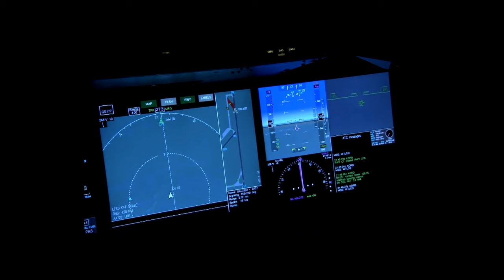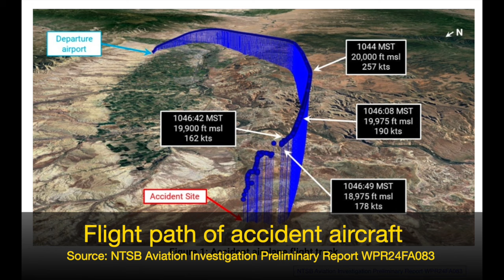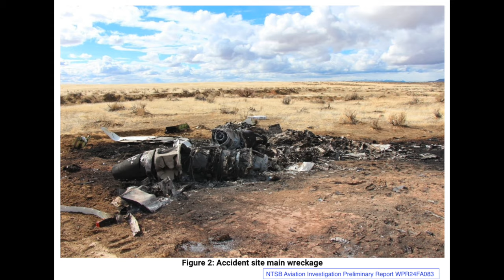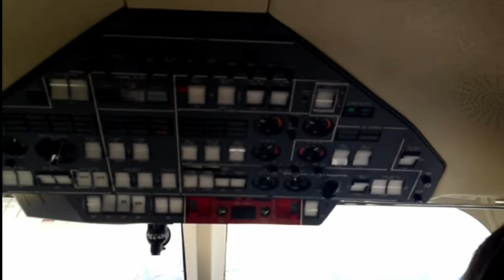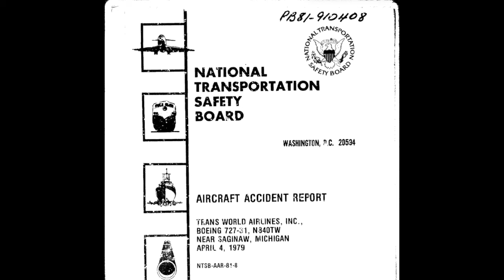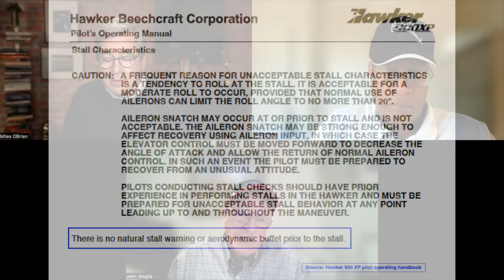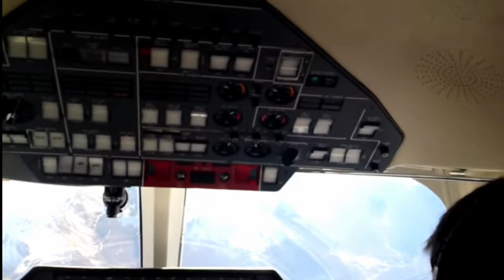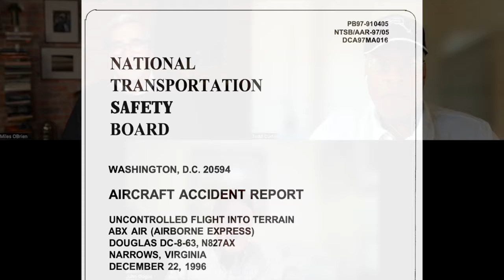Stall Warning Flight Test Turns Disastrous - Episode 216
A Beech Hawker 900XP jet crashed while doing a flight test of a stall warning system. Special guest Miles O'Brien joins Todd Curtis and John Goglia deconstruct the February 2024 aviation incident.

The accident occurred during a positioning flight that happened after completion of maintenance of the anti-icing component on the leading edge of the wing. The flight crew was performing a required test of the stall warning system. The aircraft lost control and crashed about 11 minutes after takeoff.

Stall tests are often done early in a flight so the crew can easily return to the maintenance facility if an issue is found. However, this crew did not follow standard procedures.

The crew took risks during the flight test, including flying over high terrain with limited visibility due to overcast conditions. The stall characteristics were more intense than what most pilots would experience in a small training aircraft.

This accident is compared to two earlier events. In 1979, a 727 crew had a loss of effectiveness of the flight control system and were barely able to recover the aircraft after a spiral dive and rapid loss of altitude. In the other event, a DC8 crew crashed while conducting a stall test after the aircraft had completed an extensive overhaul and modifications.

Related documents are available at the Flight Safety Detectives website.